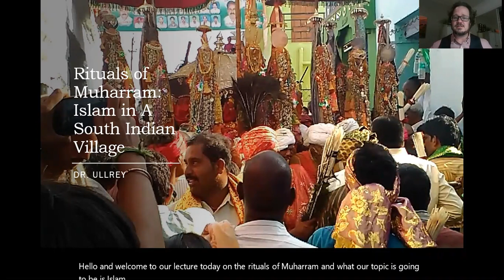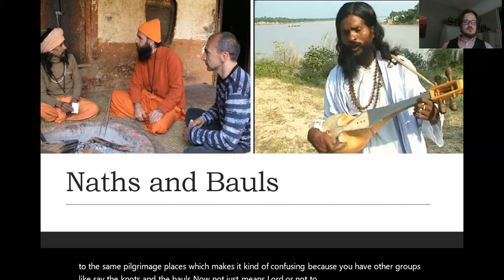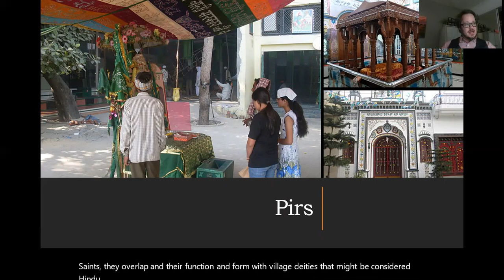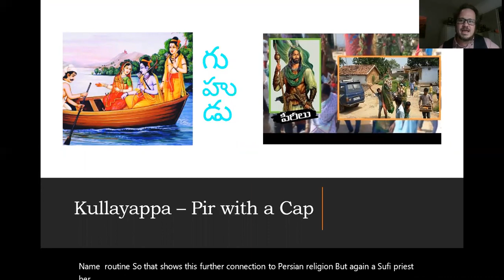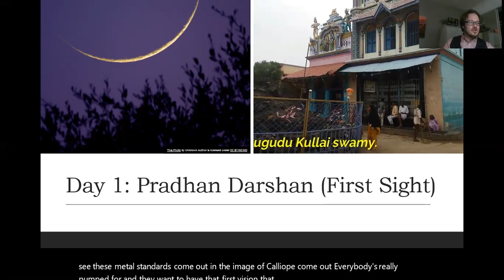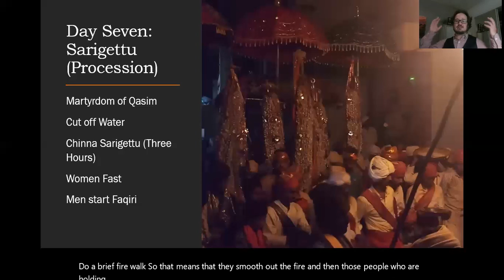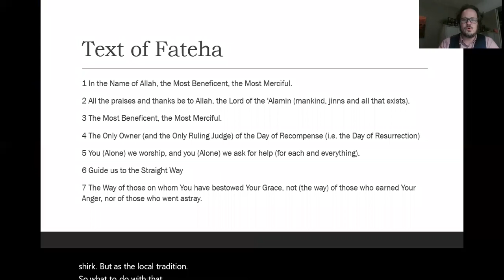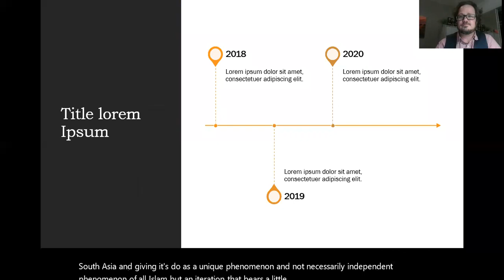Module 11, Day 3 Muharram and South Indian Islam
In this video I focus on South Asian Islam, in particular the practice of a festival called Muharram in the Andhra Pradesh village of Gugudu.  Here Muslims and Hindus alike commemorate the Martyrdom at Karbala with a wide range of ritual and festival practices.  Quite of few of the rites are remarkable Hindu is structure, resembling Hindu temple worship.  This will all be placed in the context of South Asian Islam and contrasted with the Islam of the Arabic world.